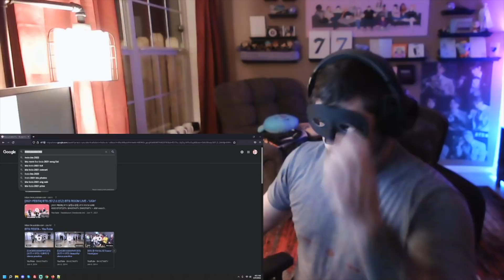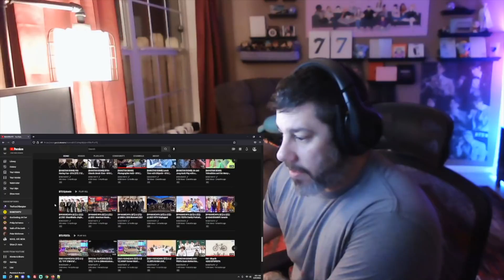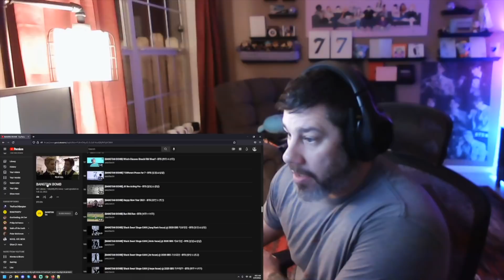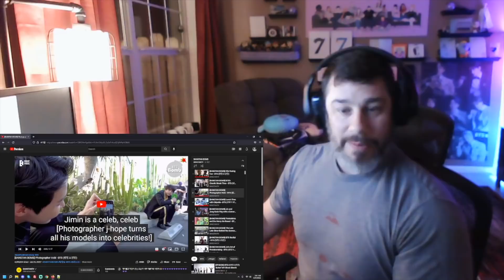Director Reacts - Episode 46 - 'BTS Explorer Cam’ #5